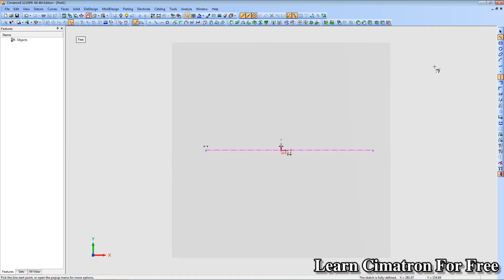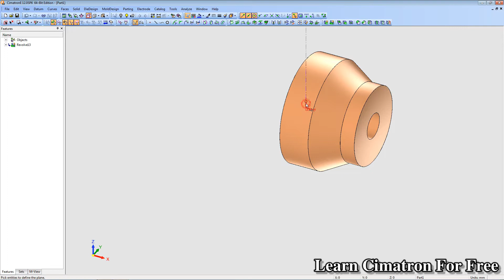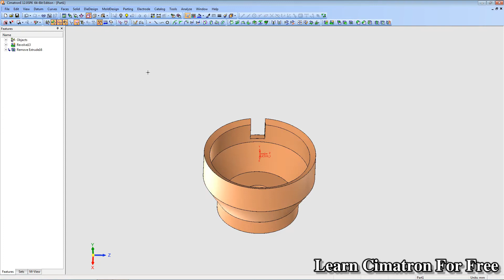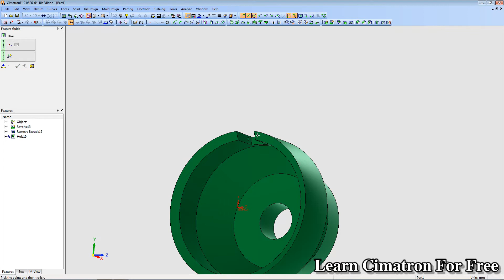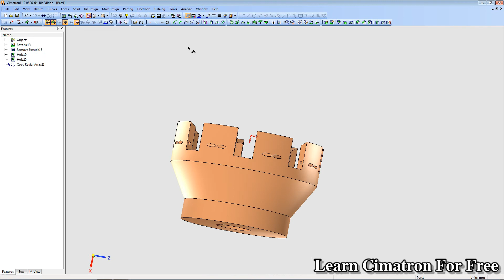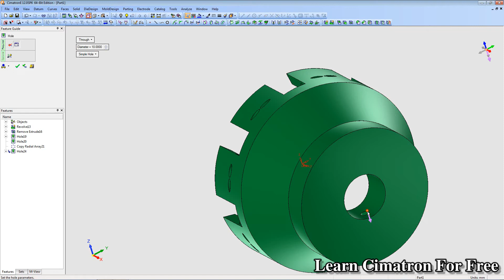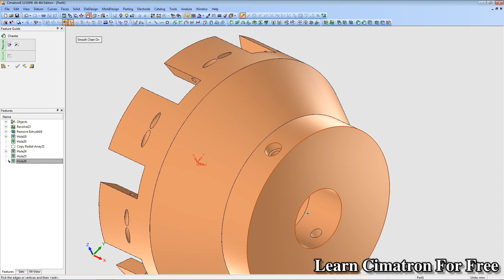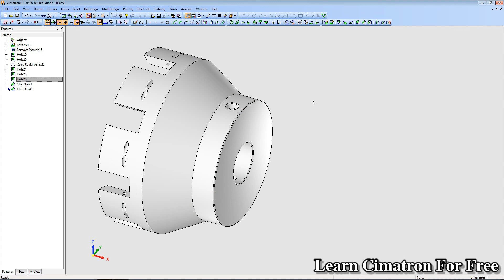Học Cimatron miễn phí : Vẽ chi tiết thứ 7 của bộ khuông "tạo khớp nối gioăng cho đầu ống PVC"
HỌC CIMATRON MIỄN PHÍ
- Vẽ căn bản 2D.
- Vẽ căn bản 3D.
- Vẽ sản phẩm.
- Thiết kế khuôn.
- Lập trình nc căn bản.
- Lập trình nc nân cao.
- Tương tác trao đổi về các vấn đề liên quan.

LEARN CIMATRON FOR FREE
- Drawing products.
- Mould Design.
- Basic nc programming.
- Advanced programmers
- Interacting exchanges on related issues.